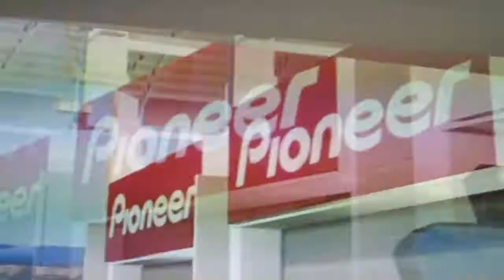rFactor Pit Lane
GTPLANET